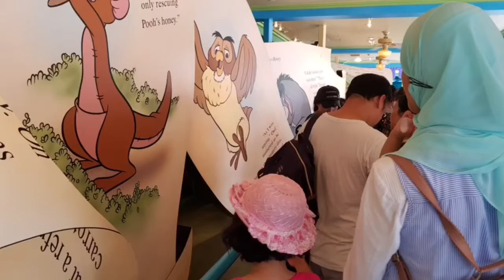Hongkong trip and disneyland adventures (slideshow)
Memories of our hk trip june2018